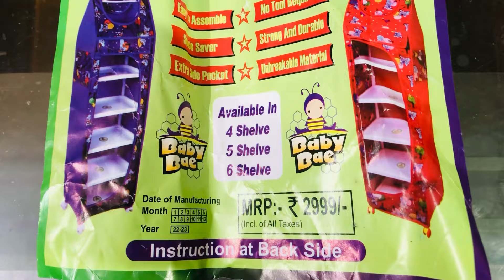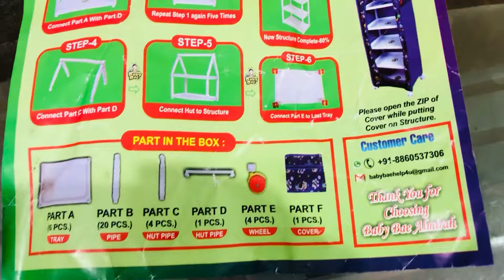Meesho baby wardrobe review|After one year use review |Malayalam|wardrobe organization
baby wardrobe: Multipurpose Trendy Collapsible Wardrobe (6 Shelf) Plastic Almirah I Plastic Wardrobe I Plastic Baby Wardrobe I Plastic Warddrobe for kids I Plastic Wardrobe for Cloth I Multipurpose Plastic Wardrobe I for Toys (Size: Free Size)
Courier: Delhivery
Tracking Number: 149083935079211